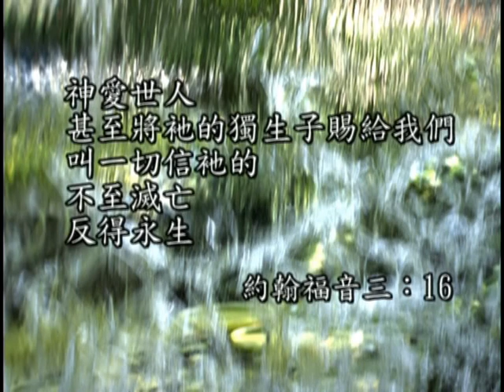057 沈保羅牧師+天人之間電視節目+最後的一課+57